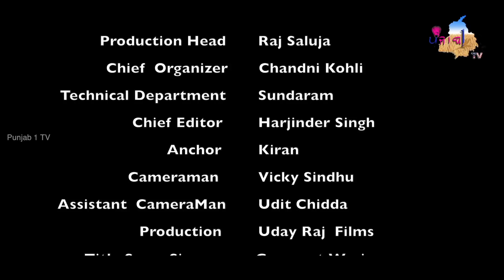Singer Gurmeet punjabi || Jee Aeya Nu || Full Episode Par2 || Punjab1Tv